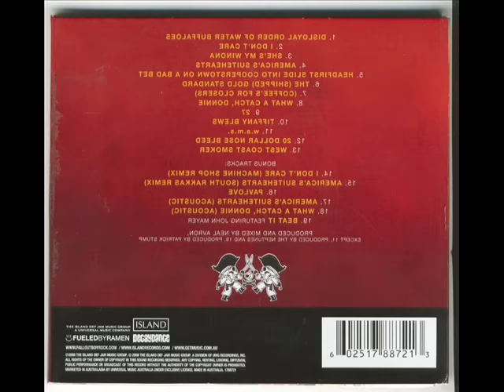Fall Out Boy - Disloyal Order Of Water Buffaloes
To Watch In High Quality.
Lyrics: I'm coming apart at the seams
Pitching myself for leads in other people's dreams now
Doc, there's a hole where something was

Fell out of bed,
Butterfly bandage, but don't worry
You'll never remember, your head is far too blurry.

Put him in the back of a squad car restrain that man
He needs his head put through a catscan
Hey editor, I'm undeniable!
Hey doctor, I'm certifiable!

I'm a loose bolt of a complete machine
What a match, I'm half doomed and you're semi-sweet

So boycott love
Detox just to retox
And I'd promise you anything for another shot at life
And perfect boys with their perfect lives
Nobody wants to hear you sing about tragedy
(Wants to hear you sing about tragedy)

Little girl, you got me staring odd
Or was that just a telescopic camera nod
Painted dolls in the highway truckstop stalls
Lot lizard scales cool your nightlife moods
All the rookies leave your badge and your gun on the desk
when you leave the room

Detox
Just to retox
Detox
Just to retox
Detox
Just to retox
Detox
Just to retox

Detox (So boycott love)
Just to retox
Detox (Boycott love)
Just to retox
Detox (Boycott love)
Just to retox
Detox (Boycott love)
Just to retox

So boycott love (Boycott love)
(Wants to hear you sing)